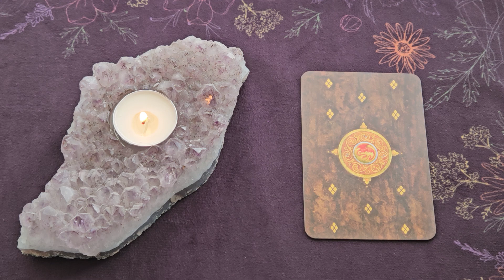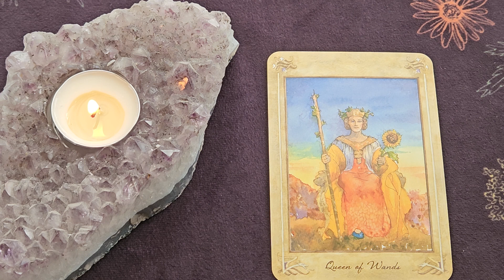Daily Tarot Reading ~ November 9, 2024 ~ ENERGY OF THE DAY!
🎴 Queen of Wands
💎 Topaz

The Llewellyn Tarot Deck - Anna Marie Ferguson